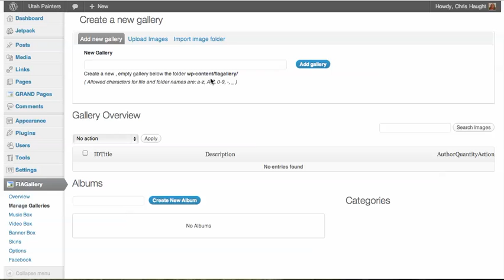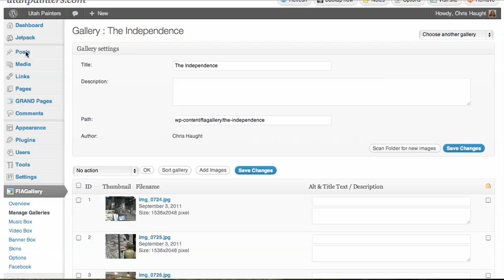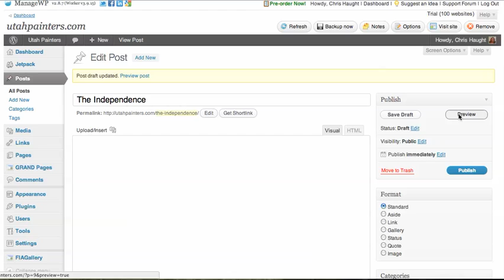FIA Gallery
Using the FIA Gallery in Wordpress